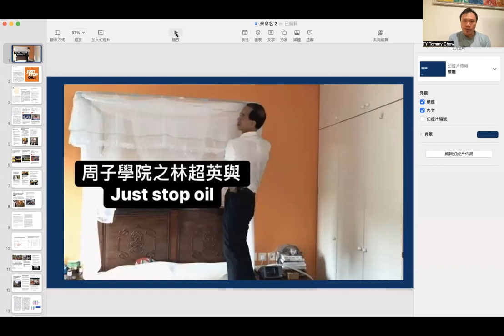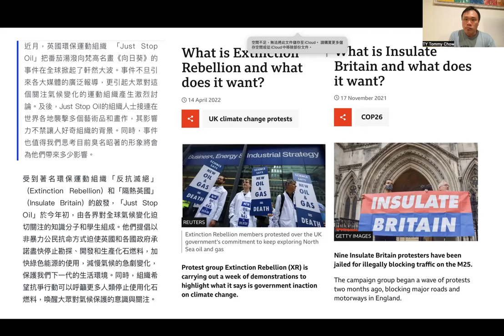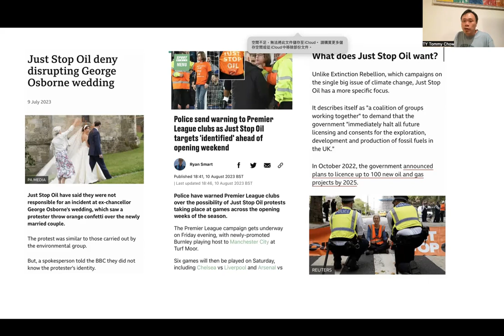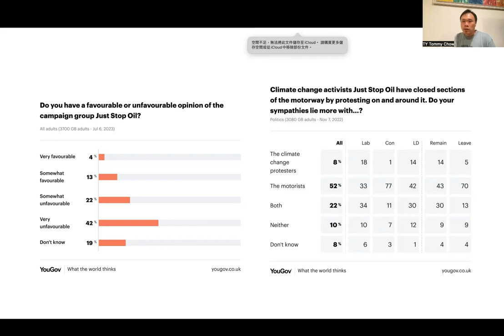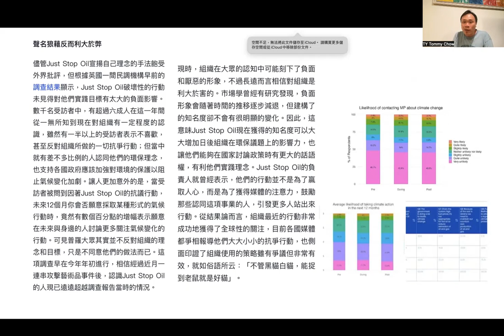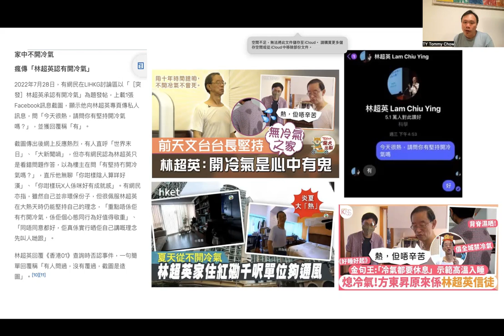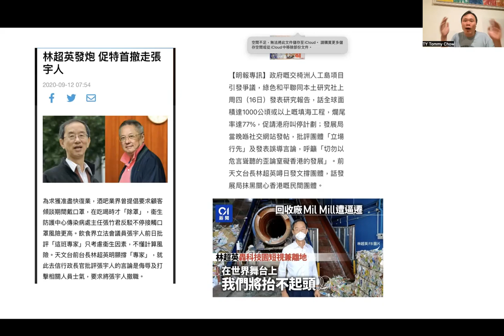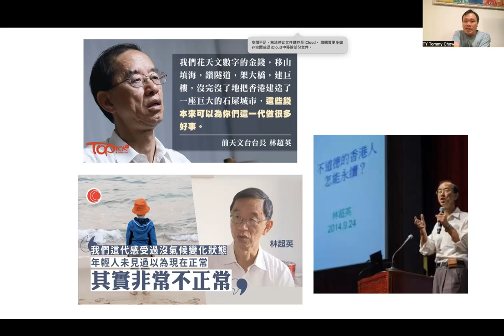周子學院之林超英與 JUST STOP OIL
近年氣候變化引發極端天氣，為人類社會帶來巨大威脅。世上不少組織及個人都身體力行，用自己的方法為減慢因人類經濟活動所造成的負面影響盡力。
當中，香港的前天文台台長林超英和以英國為基地的Just stop oil分別以截然不同的手段試圖喚醒民眾對環保的關注，亦同時引起網民的熱烈討論。
到底要怎樣做才可以令更多人認識甚至參與環境保護這個老掉大牙的題目？他們的做法，又有何利弊？